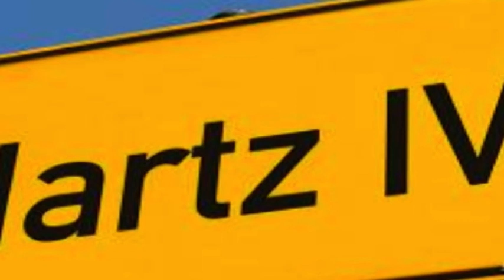Hartz Club Band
Quatschkopp Test